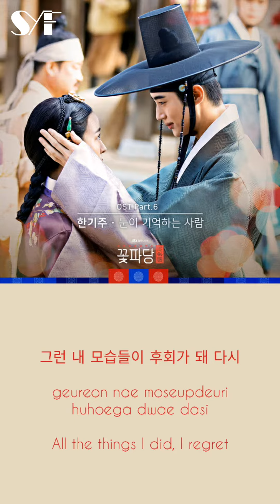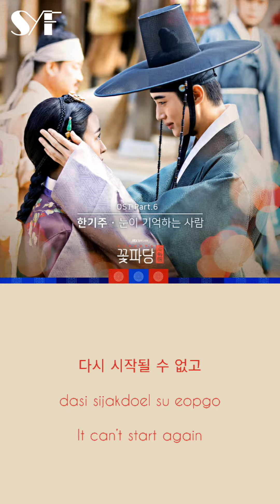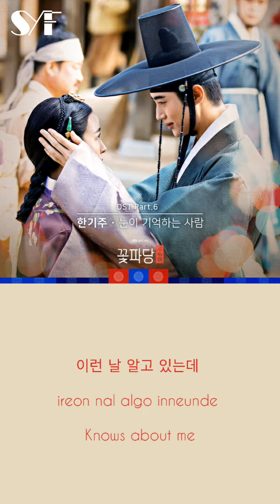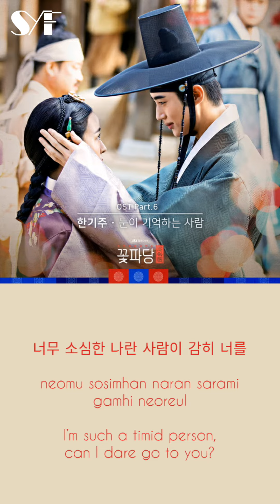Han Gi Joo - Eyes on You (눈이 기억하는 사람) Flower Crew: Joseon Marriage Agency OST Part.6 Lyrics Han/Rom/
[OST] 조선혼담공작소 꽃파당 OST Part.6 (JTBC 월화드라마)
Artist: 한기주 (Han Gi Joo)
Genre: Drama OST
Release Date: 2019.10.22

Lyricist: 안성일, AHIN
Composer: 민성진
Arranger: 민성진

Hangeul and Info by Genie Music
Romanized by K-Lyrics For You
English Translation by pop!gasa